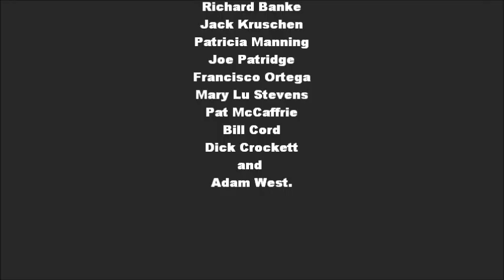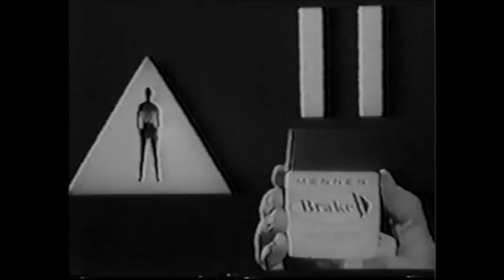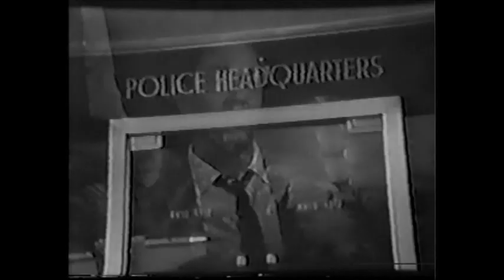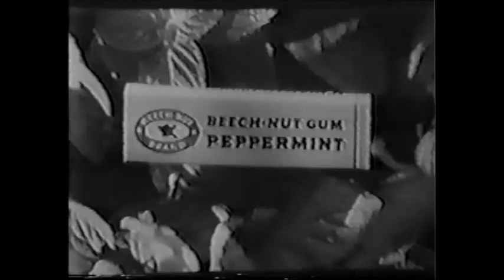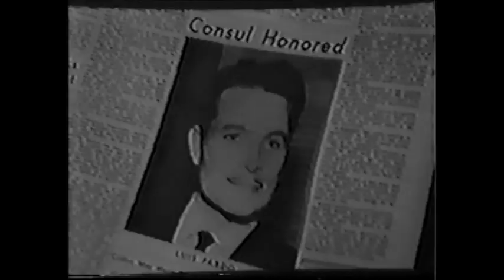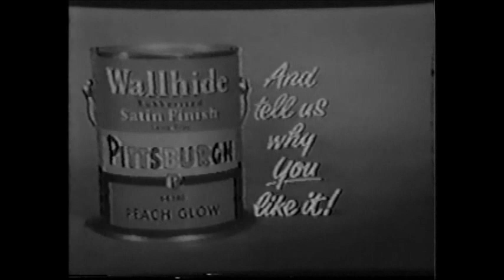MICHAEL SHANE: (PRIVATE DETECTIVE) "DATE WITH DEATH" 4-14-1961.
MICHAEL SHAYNE: "Date with Death" Season 1, Episode 28. Airdate April 14, 1961. Plot Summary - A wino comes to Mike Shayne with a story about two thugs beating an abducting a man who was standing next to him on the waterfront. Mike believe the old man's story, but the police are skeptical until attempts are made on the alcoholic's life and evidence is found that the missing man was connected to a gunrunning deal that went bad.

Starring Richard Denning, Margie Regan, and Meade Martin. With guest stars, Richard Banke, Jack Kruschen, Patricia Manning, Joe Patridge, Francisco Ortega, Mary Lu Stevens, Pat McCafrie, Michael Barrier, Bill Cord, Dick Crockett, and Adam West.